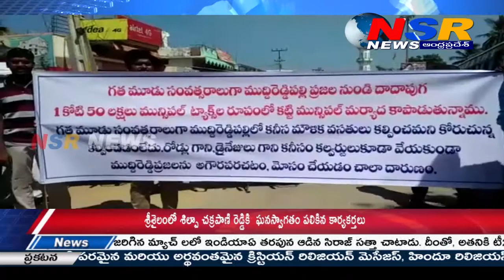వైసిపి నాయకుడు నాగభూషణ రెడ్డి పై తెదేపా నాయకులు మూకుమ్మడిగా దాడి..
NSR NEWS